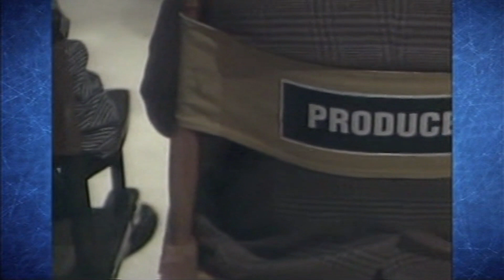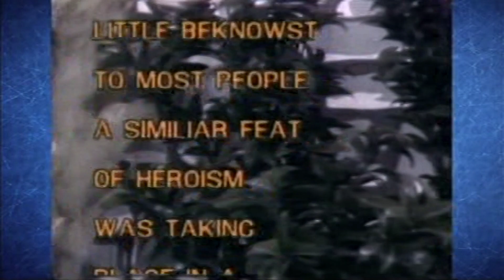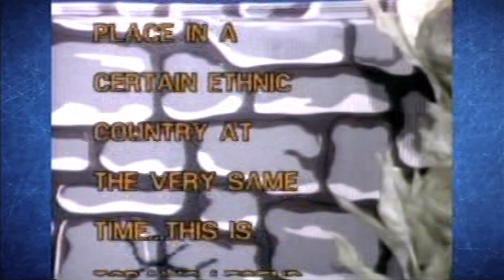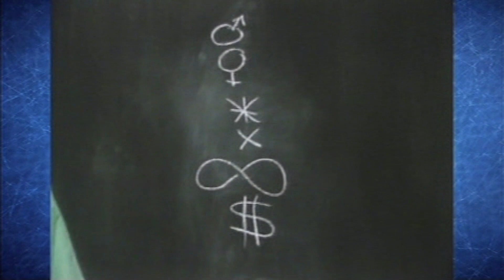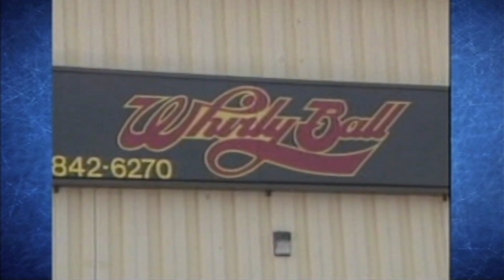The Best of Big Chuck & Lil John skits show 6/13/2022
Big Chuck & Lil' John skits show